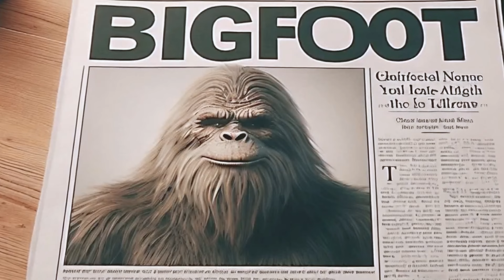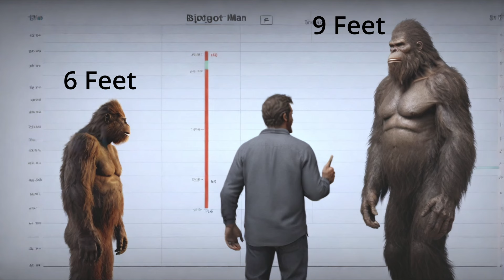BIGFOOT: A North American Legend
Is Bigfoot a hairy figment of our imagination, or a cryptid lurking in the wilderness? Join us as we explore its origins and theories.

Here's an interesting book on Bigfoot and other cryptids, from Amazon: